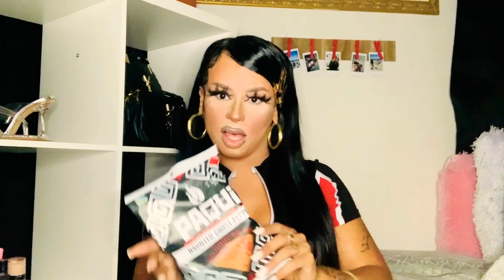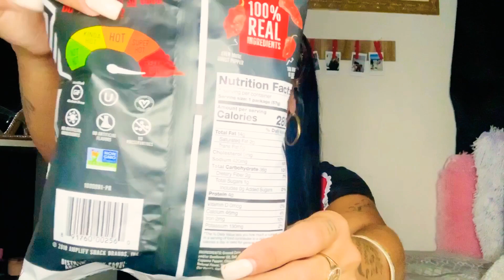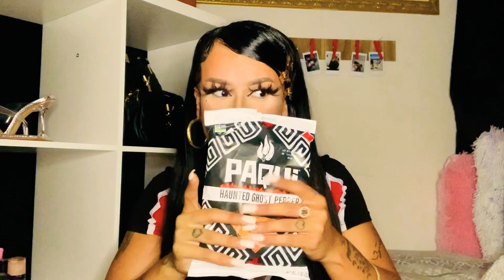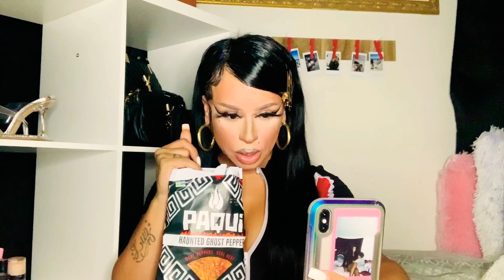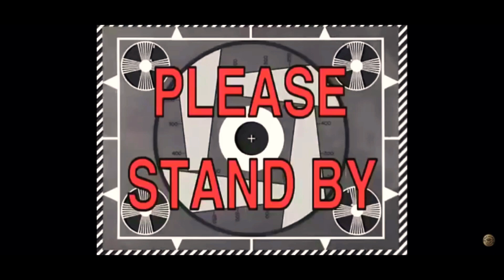PAQUI Haunted GHOST PEPPER CHIP CHALLENGE 🥵🌶🔥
Hey beautiful dollies🦋💙